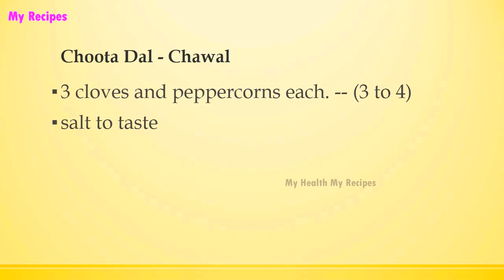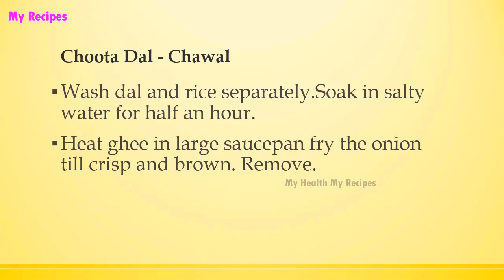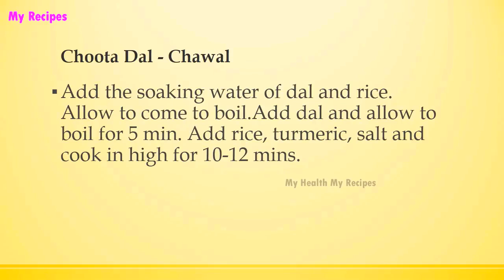Choota Dal Chawal | INDIAN RECIPES | WORLD'S FAVORITE RECIPES | HOW TO MAKE